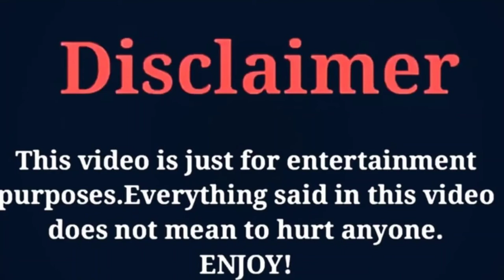Janine Chang And Wu Xiu Bo (Growling Tiger, Roaring Dragon) Real Life Partners 2022